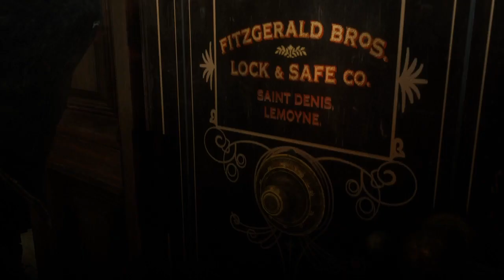Red Dead Redemption 2 Walkthrough Part 14 "Sodom, Back to Gomorrah" (With Commentary)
Red Dead Redemption 2 Gameplay Walkthrough Episode (Part) 14 includes Sodom, Back to Gomorrah. This walkthrough for Red Dead Redemption 2 will include the Full Game, all Bosses, Cut Scenes, Main Missions, Gameplay and an Ending.